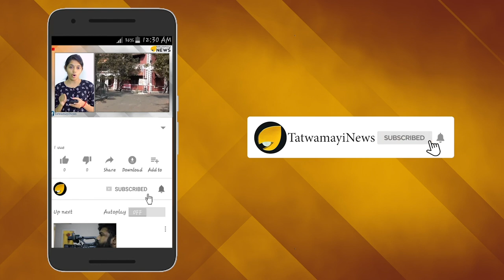നാടകം കളിക്കുന്നത് ജമാഅത്തെ ഇസ്ലാമിയല്ലെ? അനുവദിക്കരുത് രാജ്യദ്രോഹ വാർത്തകൾ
രാജ്യത്തെ ബഹിരാകാശ ഗവേഷണ സ്ഥാപനമായ ഐ.എസ്.ആര്‍.ഒയ്ക്കും പ്രധാനമന്ത്രി നരേന്ദ്ര മോദിക്കുമെതിരെ വ്യാജ വാര്‍ത്തയുമായി ജമാ അത്ത് ഇസ്ലാമിയുടെ മാധ്യമ സ്ഥാപനമായ മീഡിയവണ്‍ രംഗത്ത്. ചാന്ദ്ര പര്യവേഷണ ദൗത്യമായ ചന്ദ്രയാന്‍ -രണ്ടിന്റെ ലാന്‍ഡര്‍ കൃത്യമായി ചന്ദ്രഉപരിതലത്തില്‍ ഇറങ്ങാന്‍ സാധിക്കാത്തതിനെ തുടര്‍ന്ന് പ്രധാനമന്ത്രി ഐ.എസ്.ആര്‍.ഒ മേധാവിയെ ശാസിച്ചെന്ന രീതിയിലാണ് മീഡിയാ വണ്‍ വാര്‍ത്ത നല്‍കിയത്.